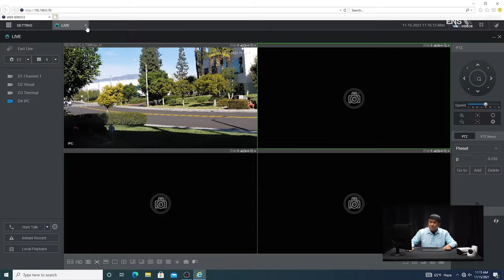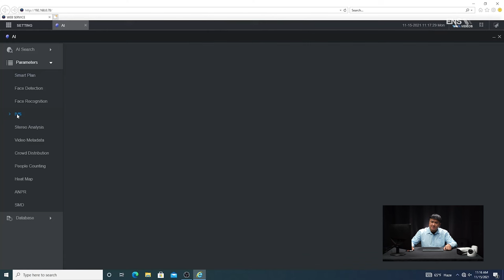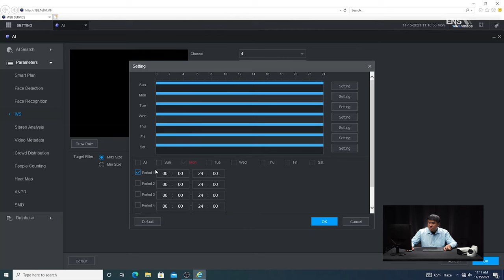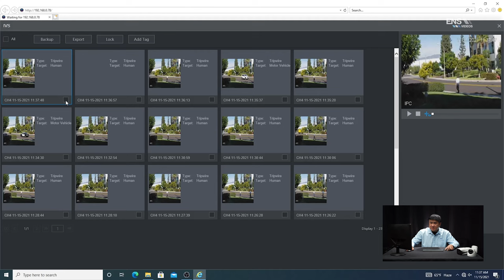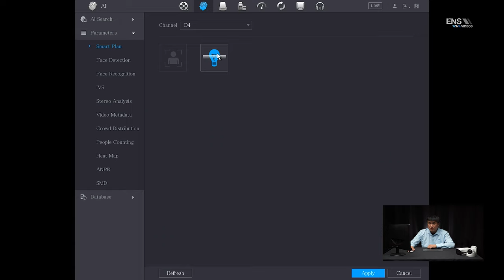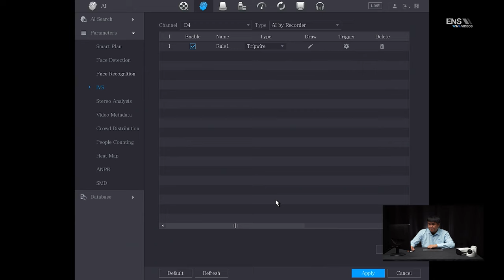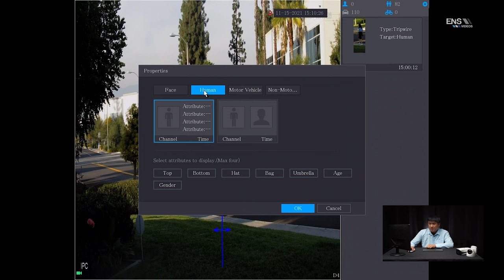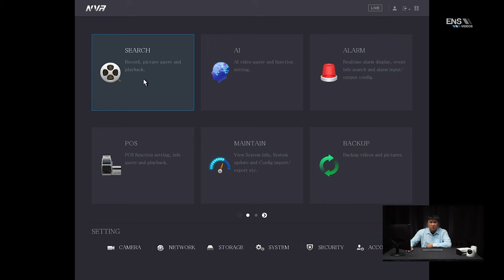How to Configure Tripwire Detection | Web Browser & NVR Tutorials - Diamond Series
Learn how to configure the Tripwire Detection function on a Diamond Series camera using both the Web Browser and the NVR Local Interface. Jump straight to the tutorial you need:

Intro: (0:00)
Web Browser: (0:21)
NVR: (5:46)